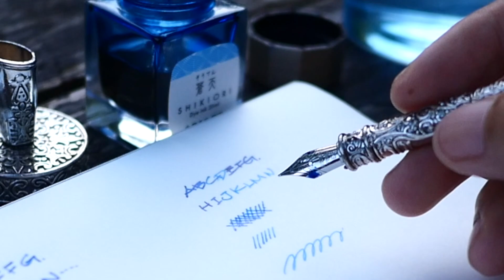初めての羽根ペン、書き慣れていません【vol 1096文字が書きたくなるペン】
今回は羽根ペンも初めての体験。

南部鉄器　テープカッター
carl-original.stores.jp

EQUIPMENT
Camera：Panasonic LUMIX GX7 Mark3
                  FUJIFILM X-E3